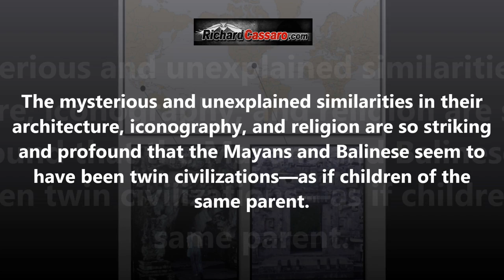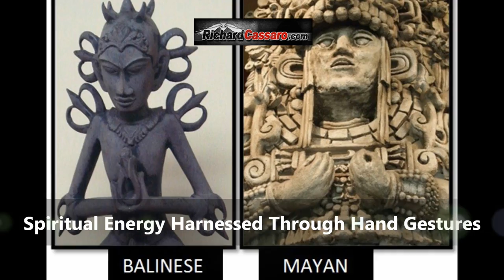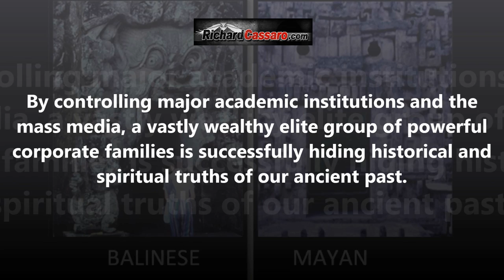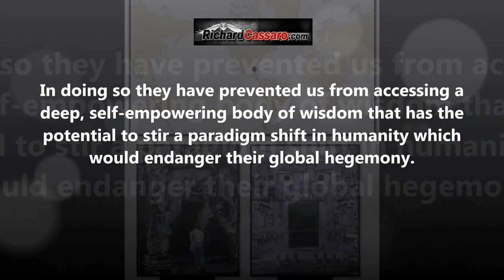Balinese Mayan Similarities / Connection - Suppressed By Scholars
One of the greatest archaeological riddles—and one of the grossest academic omissions—of our time is the untold story of the parallel ruins left by two seemingly unrelated ancient civilizations: the ancient Mayans on one side of the Pacific Ocean and the ancient Balinese on the other. The mysterious and unexplained similarities in their architecture, iconography, and religion are so striking and profound that the Mayans and Balinese seem to have been twin civilizations—as if children of the same parent. Yet, incredibly, this mystery is not only being ignored by American scholars, it’s being suppressed.